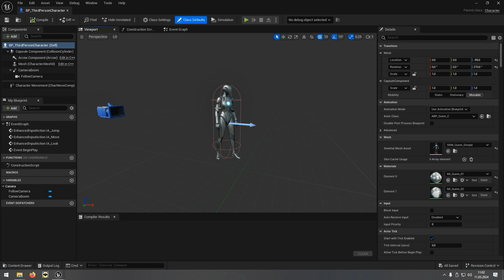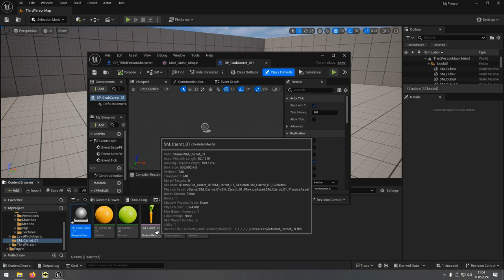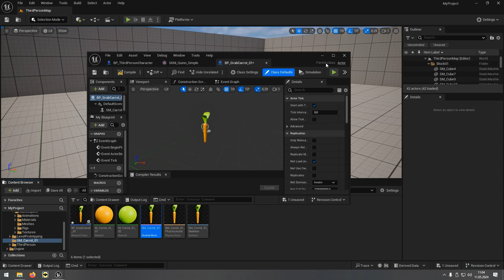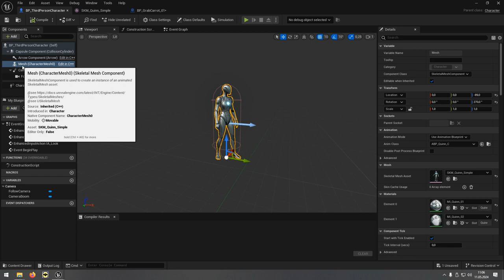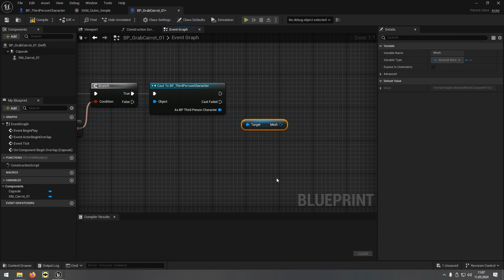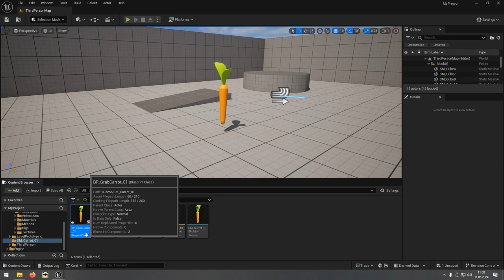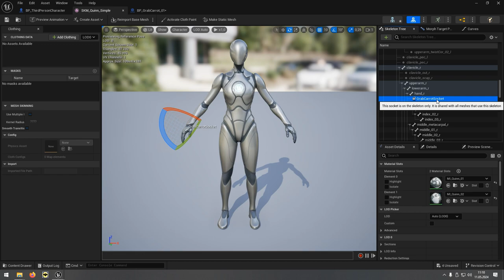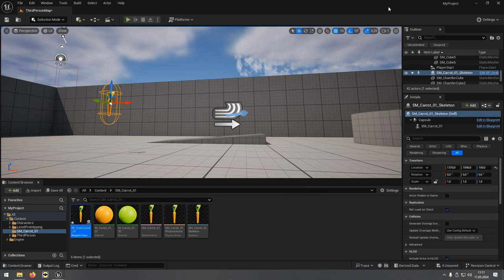63 Projektowanie poziomów - Socket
Kurs przechwytywania przedmiotu i przypisywania go jako część postaci gracza.
Marchewka na potrzeby kursu do ściągnięcia tutaj (SM_Carrot_01.fbx)